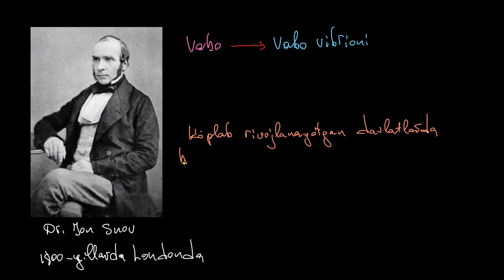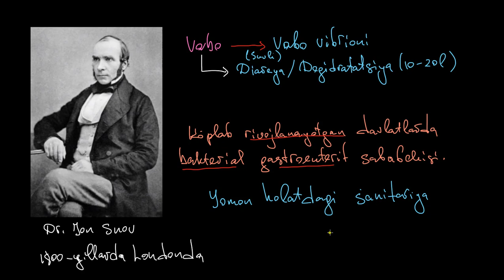Xolera (vabo) bu qanday kasallik? | Tibbiyot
Xolera (vabo) bu qanday kasallik?